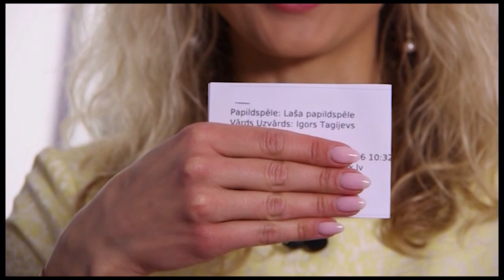Latloto 5 no 35 izloze - 13.04.2019.